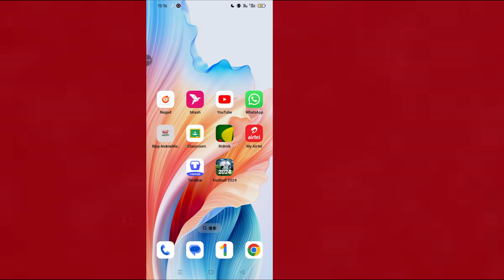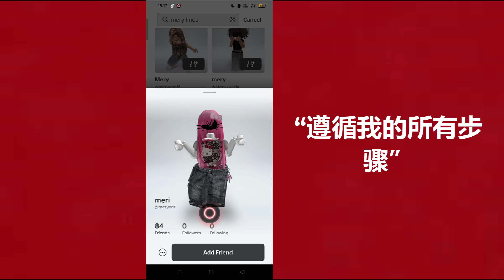如何在 Roblox 上添加好友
如何在 Roblox 上添加朋友 (2024) – 分步指南！
在本视频中，我将向您展示如何在 Roblox 上轻松添加好友，无论您使用的是移动设备、平板电脑还是台式机。按照这个简单的教程，立即开始与您的朋友联系并一起玩！我将介绍如何搜索用户、发送好友请求并接受它们，以及管理好友列表的一些重要提示。非常适合初学者或任何想要了解更多 Roblox 社交功能的人！

如果您发现此视频有帮助，请不要忘记点赞、订阅并点击小铃图标以获取更多 Roblox 教程！

* 反盗版警告 *
此内容的版权属于程序员 Monir。严禁任何未经授权的复制、重新分发或重新上传本材料。侵犯以下材料版权者，将采取法律行动！享受并与我们保持联系！
 - 版权
请勿以任何形式在其他视频频道发布部分或完整视频。